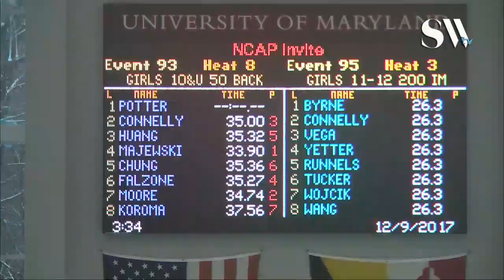Girls 10 & Under 50 Backstroke Timed Finals 8